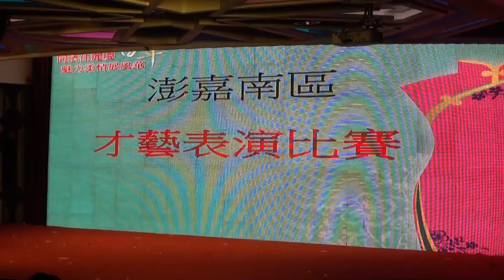澎嘉南區表演 41屆傑出女同濟聯誼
國際同濟會 kiwanis taiwan   41屆 總會 女同濟聯誼